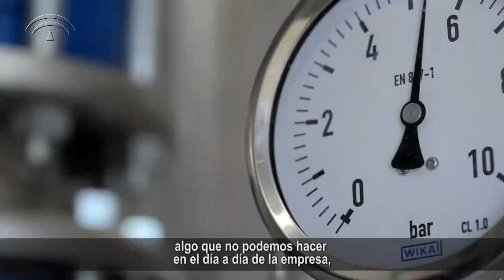Cheque Innovación Experiencia Anelair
La empresa andaluza Anelair cuenta su experiencia con el Cheque Innovación, un programa de incentivos a la innovación en las pequeñas empresas, impulsado por la Junta de Andalucía.

El programa ofrece subvenciones al 100% para la contratación de cuatro servicios de asesoramiento y consultoría en innovación empresarial, con el objetivo de ofrecer a las empresas apoyo experto para descubrir nuevas oportunidades de negocio y crecimiento, y aumentar así su productividad y competitividad.